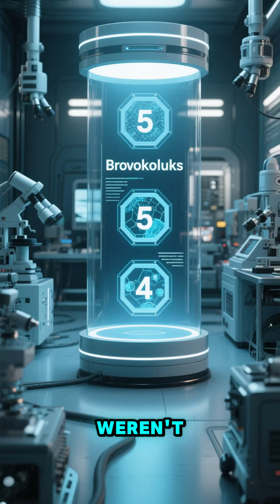Top 5 Unexpected Scientific Breakthroughs (2025) 🚀🧠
Five real 2025 breakthroughs in one minute—precision edits, cooler chips, AI audits, planet formation twists, and stealth cell therapy.